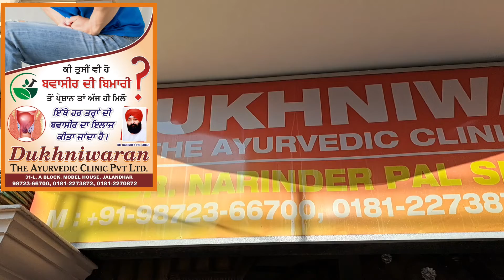24 साल बाद पुत्र की हुई प्राप्ति दुख निवारण आयुर्वेदिक की देन